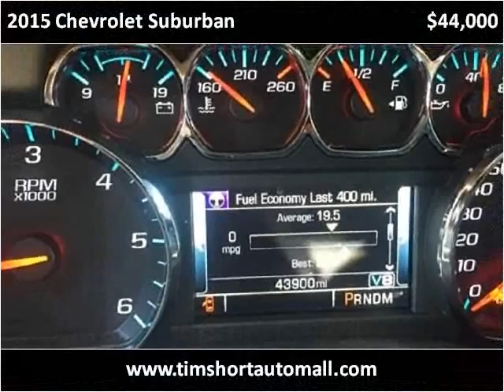2015 Chevrolet Suburban Used Cars Corbin KY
This 2015 Chevrolet Suburban is available from Tim Short Auto Mall.